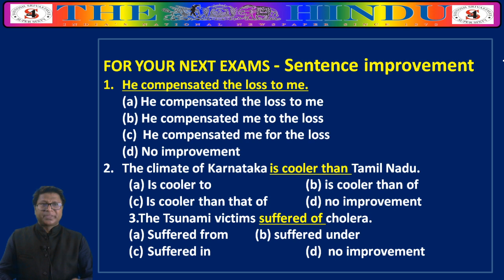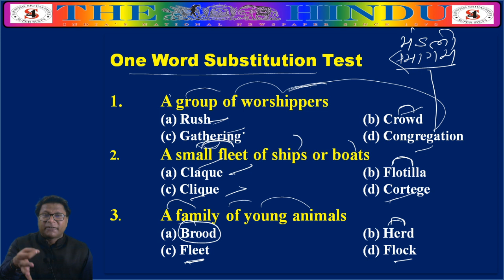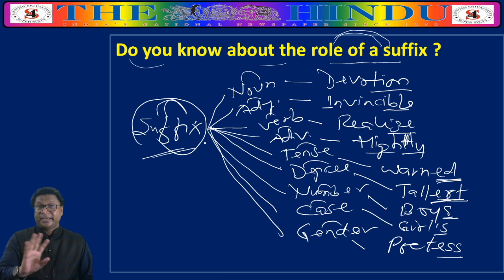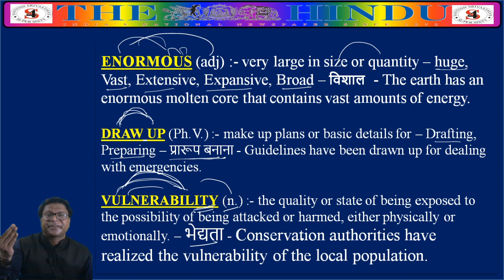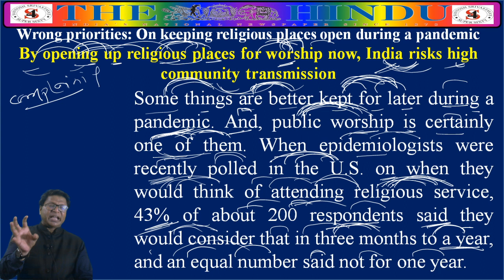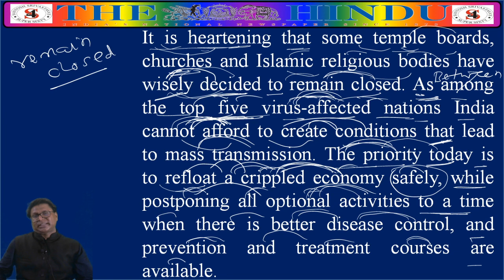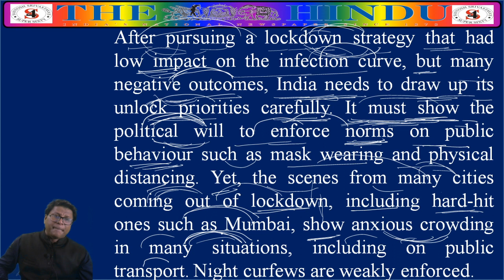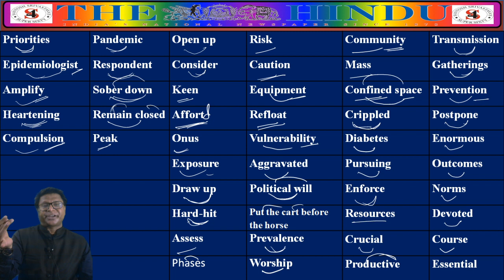The_Hindu_Editorial_Reading With_SantoshSir_SESSION_38